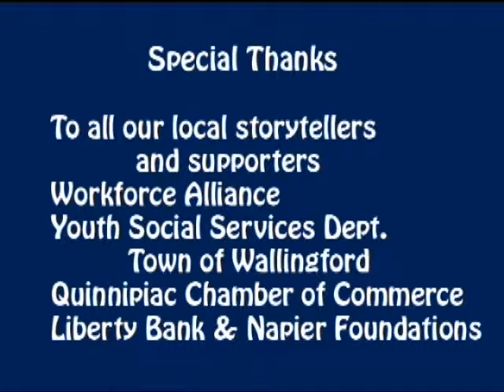1st Job - Retired Pharmacist Ernie Mrazik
~ WPAA-TV Youth Team